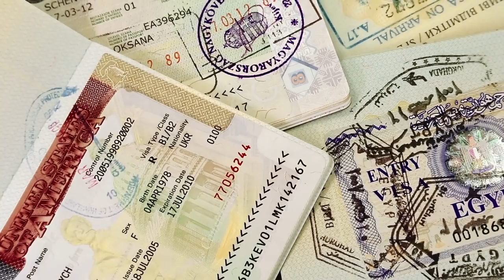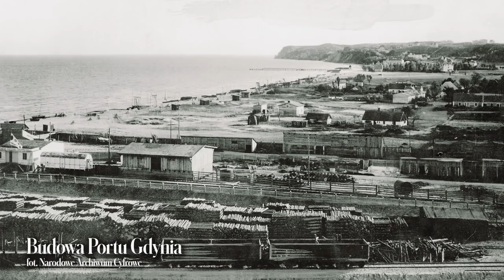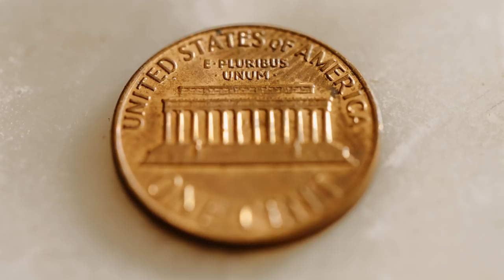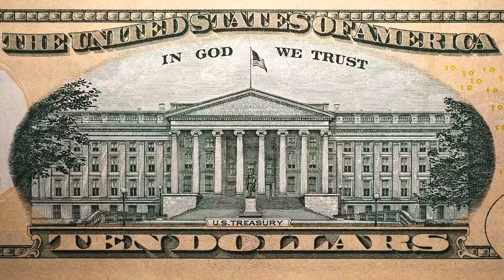Przepływy strategiczne – rzecz o władzy i geopolityce. Jacek Bartosiak, 2021, Strategy&Future.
Strategy&Future prowadzi prognostyczny projekt badawczy pod nazwą „Dwudziesta wojna”, dotyczący hipotetycznych kryzysów bezpieczeństwa międzynarodowego w obszarach strategicznego zainteresowania Polski. W projekt zaangażowani są eksperci polscy i zagraniczni. Pomiędzy latem 2020 a wiosną 2021 Strategy&Future przeprowadziło serię analiz studyjnych, badań i gier decyzyjnych, mających na celu przedstawienie kształtu porządku międzynarodowego oraz wyzwań, przed którymi w najbliższej dekadzie stanąć może Polska. Poprzez wykorzystanie kwestionariuszy, gier decyzyjnych oraz symulacji nakreślamy prawdopodobną ewolucję systemu międzynarodowego – zarówno w ujęciu globalnym, jak i w bezpośrednim sąsiedztwie Polski. Owocami projektu „Dwudziestej wojny”, w tym pracami koncepcyjnymi nad Armią Nowego Wzoru, będziemy dzielić się z Państwem na naszej stronie Projekt „Dwudziestej wojny” startuje od 3 kwietnia 2021 r. na i , więcej szczegółów na

Za wsparcie z góry dziękujemy.

„Jest jeden bóg – jest nim Posejdon – bóg morza, istnieje tylko jeden prawowity kościół wyznający tego boga – jest nim Marynarka Wojenna Stanów Zjednoczonych, panująca na Oceanie Światowym – a Alfred T. Mahan jest jego prorokiem”. Przepływy strategiczne – rzecz o władzy i geopolityce.
Jacek Bartosiak, 2021, Strategy&Future.
Autor filmu Hubert Walas.

Więcej filmów oraz tekstów, debat i rozmów w języku polskim, angielskim na tematy związane ze strategią i geopolityką - zapraszamy na